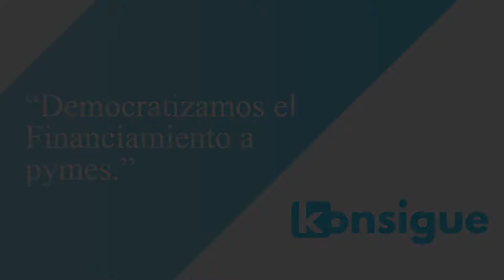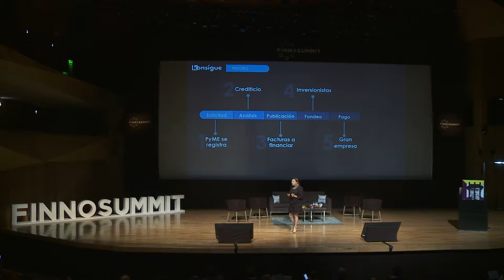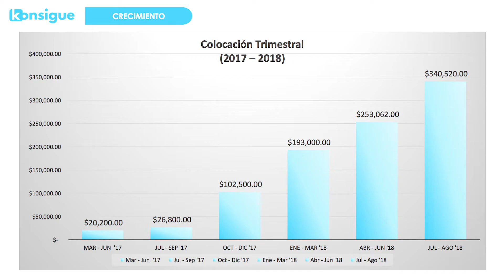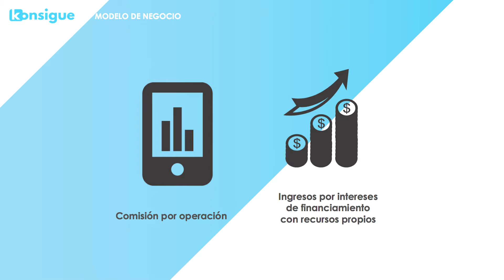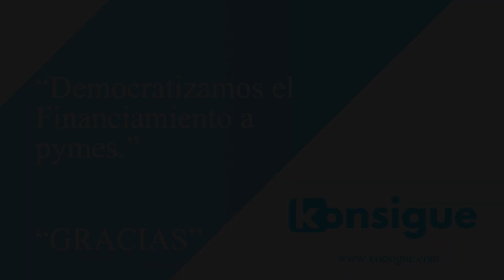FINNOSUMMIT Mexico 2018 - Startupbootcamp FinTech Mexico City - Konsigue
Conoce a las startups FinTech de la primera generación del Programa de Aceleración de Startupbootcamp FinTech de Ciudad de México. Este programa intensivo de 3+3 meses selecciona a las mejores startups Fintech de América Latina a las que proporciona apoyo financiero, un espacio de trabajo, mentorías especializadas y acceso a una red de apoyo global.